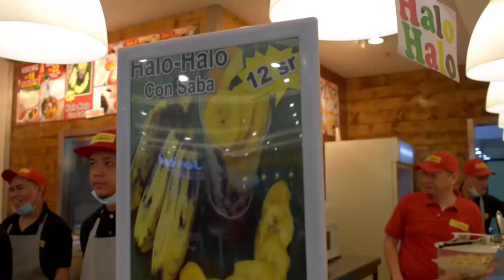Short Trip to Batha | Vlog #1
Just a Test Vlog